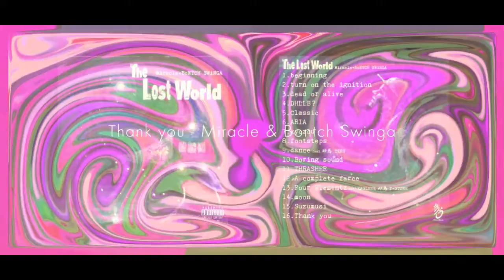Thank you - Miracle & Bontch Swinga " The Lost World " coming soon...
Miracle + BoNTCH SWINGA
Full Album 「The Lost World」
・Track List・
01.beginning
02.turn on the ignition
03.dead or alive
04.DHLLB？
05.classic
06.ARIA
07.kyozou
08.footsteps
09.dance feat (炉馬.TERU)
10.Boring sound
11.THRASHER
12.A complete farce
13.Four Elementz feat (EAGLEYE.炉馬.T-STONE)
14.moon
15.suzumushi
16.Thank you★

Produced by BoNTCH SWINGA
▶sound cloud

Rebels Wave Energy
Kotobuki Records.